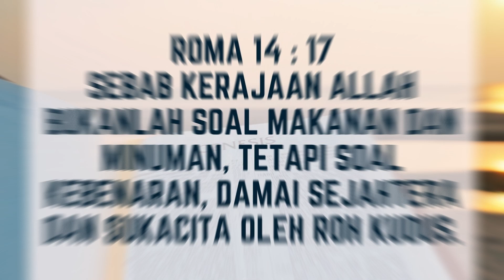SARAPAN MASA PUASA #13 || "MENGAPA KITA TIDAK BAHAGIA?"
Dipimpin Oleh :
Ibu Krisminarsih
SAPAAN PENGHARAPAN (SARAPAN) Edisi Masa Puasa